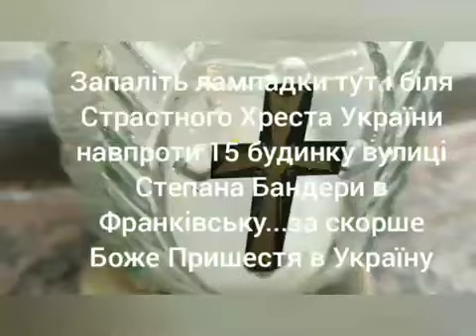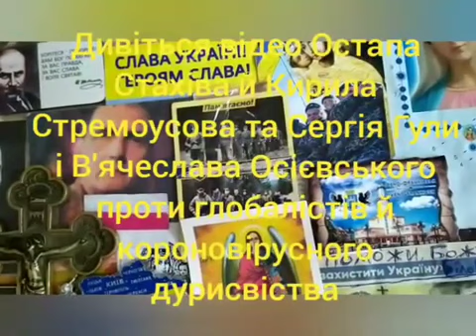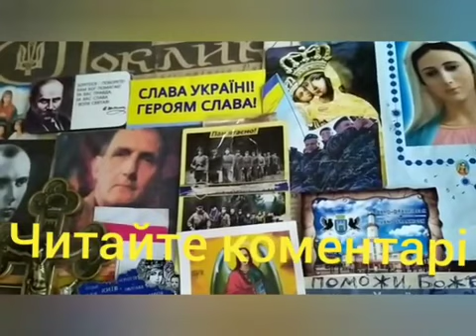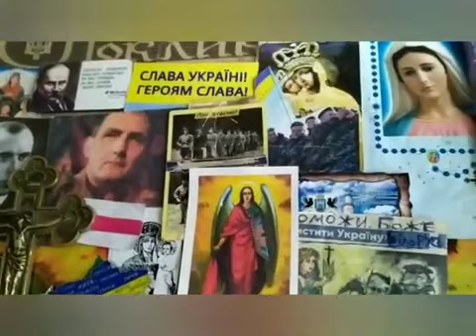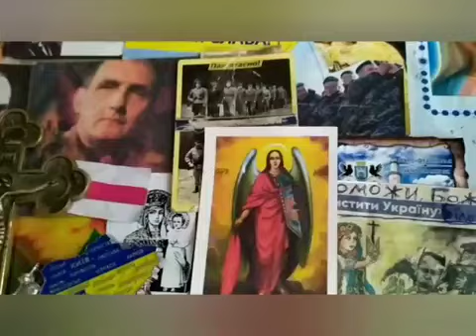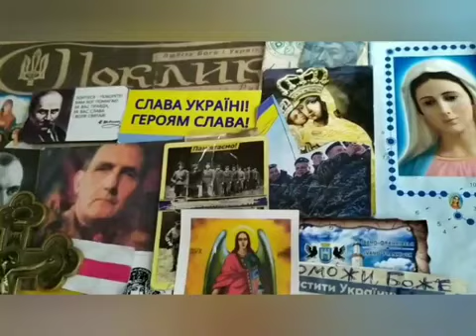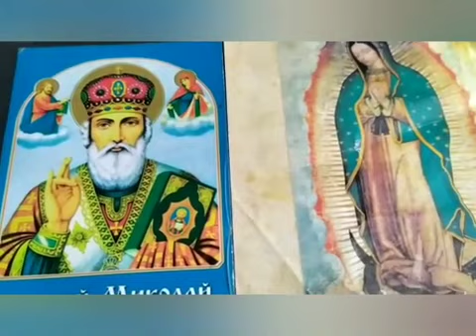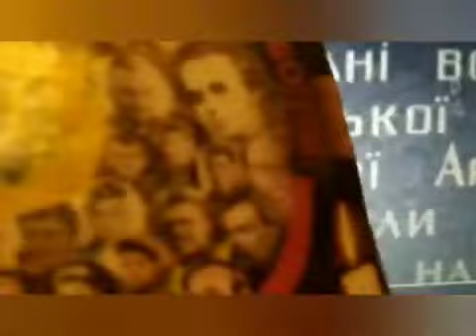997= ПОКЛИК ХРИСТА й УПА = 18 листопада 2020рік =ГУГЛіть 25божих знаків за скоре ПРИШЕСТЯ Христа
МОЛИМОСЯ разом за УКРАЇНУ
і всі святі наміри ПРЕЧИСТОЇ
БОЖОІ і нашоі МАТІНКИ РАЗОМ ми СИЛА ! ПЕРЕМОЖЕМ з БОГОМ! СЛАВА УКРАЇНІ